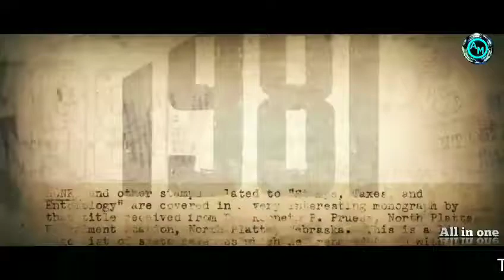Raid_Dialogue_Promo_3_Ajay_Devgn_Ileana_D_Cruz_Movie_Releasing_►16th_March 2018 || by All in one